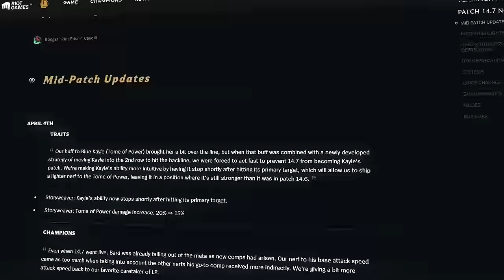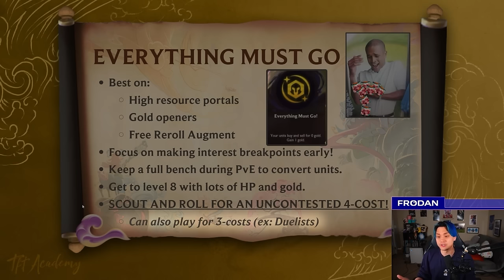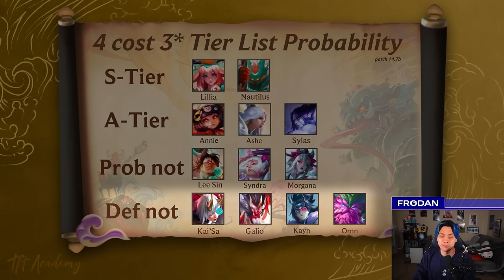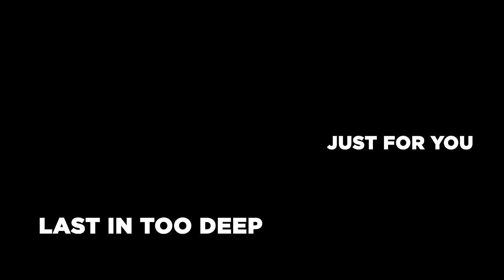Pros Are Asking For This Augment to Be Removed! - In Too Deep with Frodan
TFT Set 11 Guide Everything Must Go Augment - In today's 'In Too Deep,' we take a deep dive into the mind of Volta. We analyze his gameplay, exploring how he plays the most broken augment in the game and why this augment was removed.

Timeline:
00:00 Most Broken Augment
00:41 Gameplay
04:29 Everything Must Go (How to Approach)
05:47 Gameplay
11:53 4 Cost List Probability
13:20 Gameplay